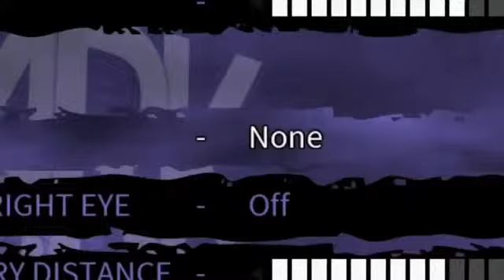DARK 3D Features Trailer